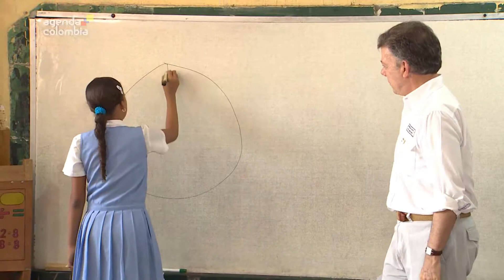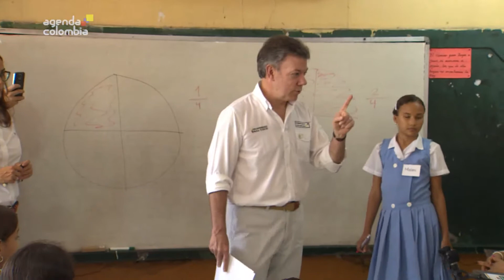Presidente Santos impartió clases en un colegio de Cartagena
Presidente Santos impartió clases en un colegio de Cartagena - 25 de agosto de 2014